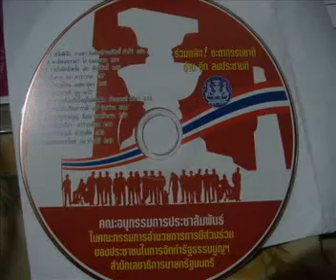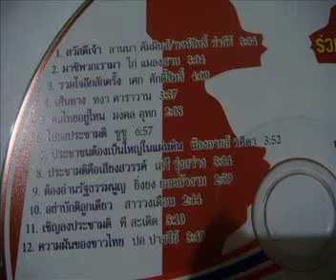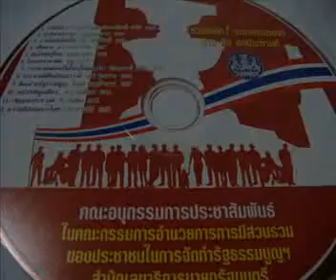อย่าบักติลูกเดียว-สาววงเดือน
อย่าบักติลูกเดียว-สาววงเดือน อัลบั้ม ร่วมพลิกชะตากรรมชาติ อ่าน คิด ลงประชามติ รธน.2550 สนับสนุนโดย คณะอนุกรรมการประชาสัมพันธ์ ในคณะกรรมการอำนวยการการมีส่วนร่วมของประชาชนในการจัดทำรัฐธรรมนูญฯ สำนักเลขาธิการนายกรัฐมนตรี ... เผยแพร่โดย